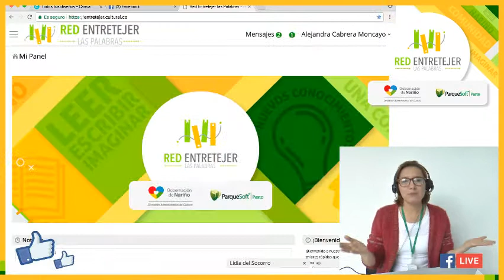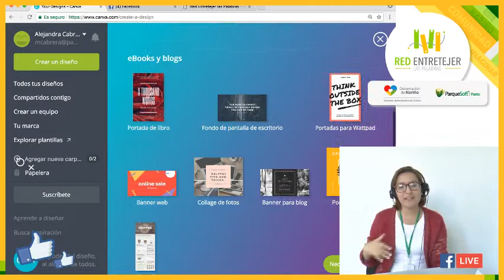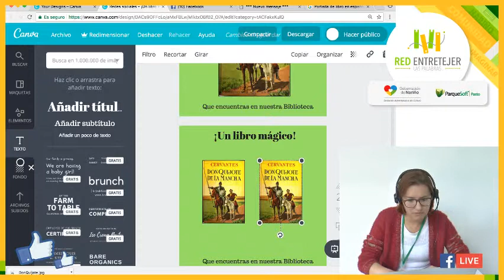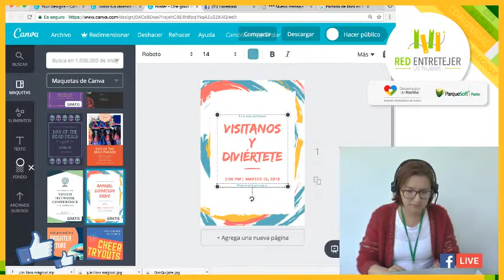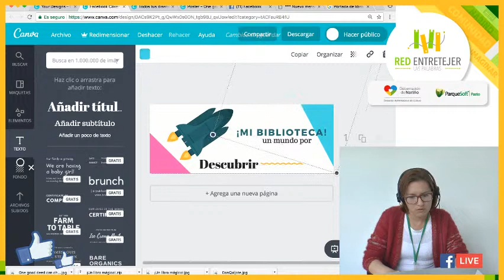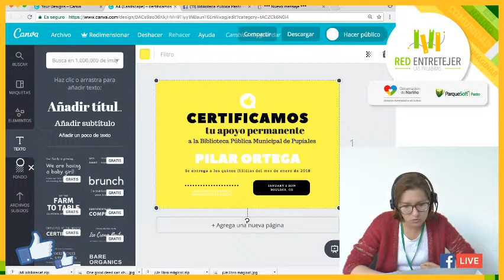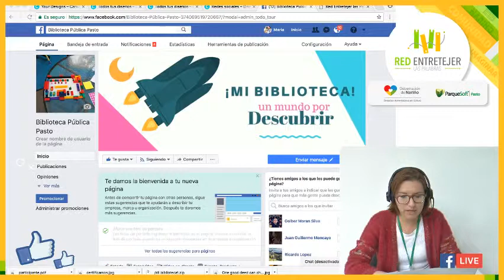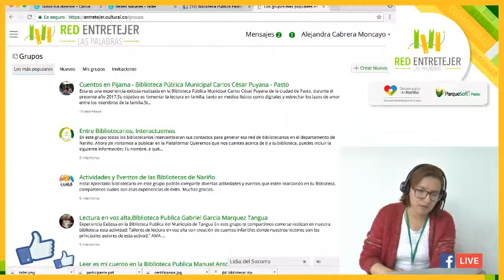Facebook Live - Canva una herramienta de diseño útil para los Bibliotecarios.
El proyecto Red Entretejer las Palabras es una iniciativa de ParqueSoft Pasto, co-financiado por la Dirección Administrativa de Cultura a través de la convocatoria CulturaConvoca.